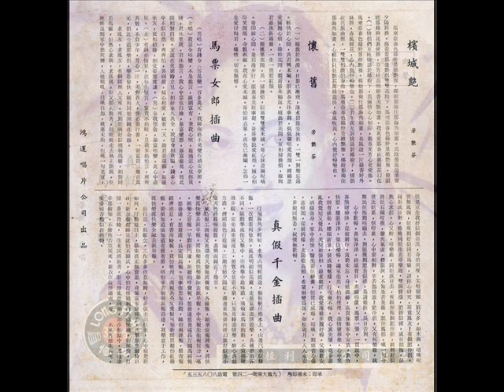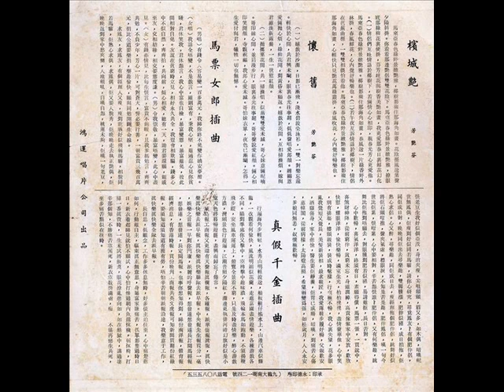1954年 芳艳芬 - 「电影插曲」 (粤语) (4 首)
30年代中期，星马的粤语歌曲袭港，鬼马谐趣歌曲应运而生，像《赌仔自叹》《飞哥跌落坑渠》1958年《两傻游地狱》插曲）等，以广东话、俚语入词，在当时被视为“粗俗”与“粗制滥造”，也有西曲粤唱之作，如《飞哥跌落坑渠》就是改编自1954年美国爱情喜剧《罗马之恋》（Three Coins in the Fountain, Jean Negulesco）的同名主题曲，开另一风气，抢耳逗笑，较受教育水平低的普罗市民接受。 同为50年代中期，华语时代曲与欧西流行曲以高姿态占据乐坛，深得年轻受教育一代的欢心，新兴的粤语流行曲地位明显卑微。

香港两间唱片公司“美声”与“幸运”不时推出“电影插曲”出版，令其时不大愿意放“粤语时代曲”的电台，均乐意以“电影插曲”之名目播放，认为是摩登与吸引听众之举，遂引发不少唱片公司不惜把跟电影无关的歌曲，都命名为“电影插曲”,借“绰头”（花招/幌子）令电台播音员播放，帮助唱片营销。

可以说，此时行内制作人已意识到电影主题曲对电影推广之重要。那边厢音乐创作人亦开始撰写精细之作。1954年三月十一日，电影《槟城艳》上映，为求宣传，早一个多月，女主角芳艳芬已公开演唱同名主题曲——“马来亚春色绿野景致耀眼……”风情万种的歌声与充满异国悠闲情调的旋律，朗朗上口，当时的听众无人不晓。此曲由著名音乐家王粤先生操刀，无论曲式还是转调技法，皆具时代意义，歌曲一出，炙手可热，大收宣传之效。从此，不少人认为好的电影主题曲是电影“事半功倍”的幸运钥匙。1960年，华语文艺电影《情深似海》（易文）上映，惜票房纪录不佳。女主角葛兰认为，影片不受注目，应归咎于片中没有插曲。
20世纪50年代中后期，“邵氏”及“国泰”（后易名“电懋”）等来自星马的大资金电影公司纷纷登陆香港，当时，国语片在市场上还占有压倒性优势。两家公司在几位南来音乐家如綦湘棠、姚敏、李厚襄、王福龄等的加盟下，掀起连番歌舞片与“黄梅调电影”热潮。

Label: Good Luck Co (鴻運唱片)
Format: Vinyl
Country:Hong Kong

Tracklist:-

马票女郎 (与胡楓)
槟城艳
真假千金 (与林家声)
怀旧